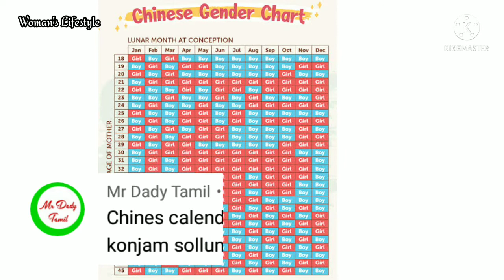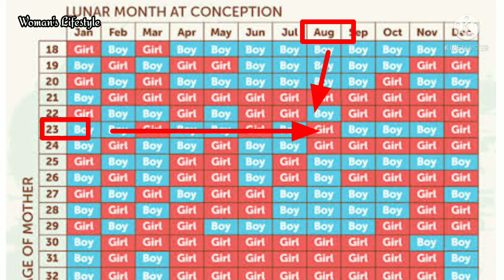Gender prediction using chinese calendar chart in tamil || woman's Lifestyle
Don't forget
Comments

கமெண்ட் பண்ணவும்